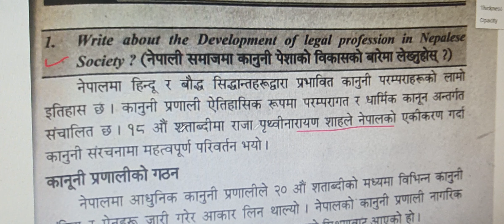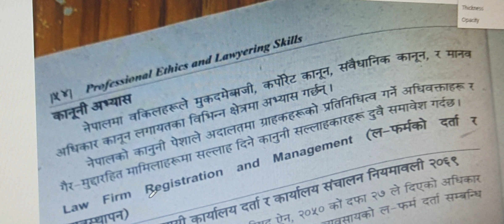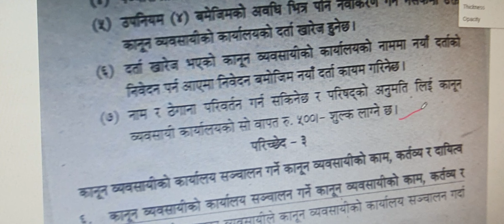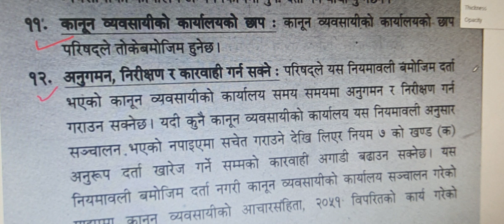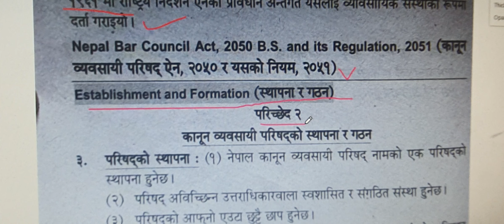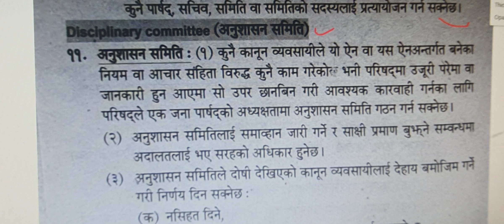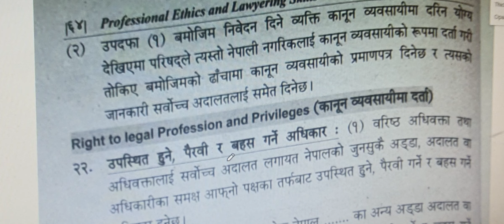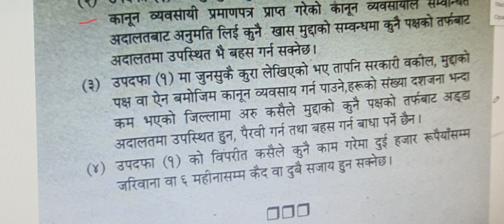LLB 3rd Year Professional Ethics and lawyering Skills Unit 3